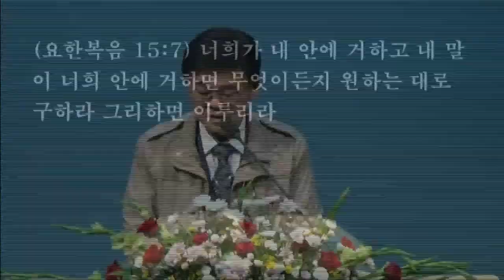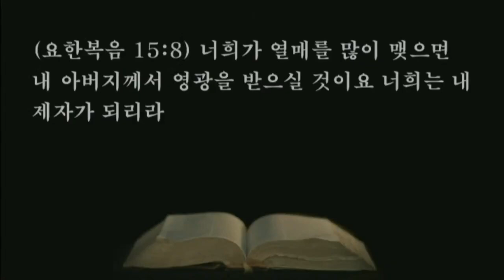21. 05. 25 새벽예배 - 열매와 기도응답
1. 나는 참포도나무요 내 아버지는 농부라
2. 무릇 내게 붙어 있어 열매를 맺지 아니하는 가지는 아버지께서 그것을 제거해 버리시고 무릇 열매를 맺는 가지는 더 열매를 맺게 하려 하여 그것을 깨끗하게 하시느니라
3. 너희는 내가 일러준 말로 이미 깨끗하여졌으니
4. 내 안에 거하라 나도 너희 안에 거하리라 가지가 포도나무에 붙어 있지 아니하면 스스로 열매를 맺을 수 없음 같이 너희도 내 안에 있지 아니하면 그러하리라
5. 나는 포도나무요 너희는 가지라 그가 내 안에, 내가 그 안에 거하면 사람이 열매를 많이 맺나니 나를 떠나서는 너희가 아무 것도 할 수 없음이라
6. 사람이 내 안에 거하지 아니하면 가지처럼 밖에 버려져 마르나니 사람들이 그것을 모아다가 불에 던져 사르느니라
7. 너희가 내 안에 거하고 내 말이 너희 안에 거하면 무엇이든지 원하는 대로 구하라 그리하면 이루리라
8. 너희가 열매를 많이 맺으면 내 아버지께서 영광을 받으실 것이요 너희는 내 제자가 되리라
9. 아버지께서 나를 사랑하신 것 같이 나도 너희를 사랑하였으니 나의 사랑 안에 거하라
10. 내가 아버지의 계명을 지켜 그의 사랑 안에 거하는 것 같이 너희도 내 계명을 지키면 내 사랑 안에 거하리라
11. 내가 이것을 너희에게 이름은 내 기쁨이 너희 안에 있어 너희 기쁨을 충만하게 하려 함이라
12. 내 계명은 곧 내가 너희를 사랑한 것 같이 너희도 서로 사랑하라 하는 이것이니라
13. 사람이 친구를 위하여 자기 목숨을 버리면 이보다 더 큰 사랑이 없나니
14. 너희는 내가 명하는 대로 행하면 곧 나의 친구라
15. 이제부터는 너희를 종이라 하지 아니하리니 종은 주인이 하는 것을 알지 못함이라 너희를 친구라 하였노니 내가 내 아버지께 들은 것을 다 너희에게 알게 하였음이라
16. 너희가 나를 택한 것이 아니요 내가 너희를 택하여 세웠나니 이는 너희로 가서 열매를 맺게 하고 또 너희 열매가 항상 있게 하여 내 이름으로 아버지께 무엇을 구하든지 다 받게 하려 함이라
17. 내가 이것을 너희에게 명함은 너희로 서로 사랑하게 하려 함이라

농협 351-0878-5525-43